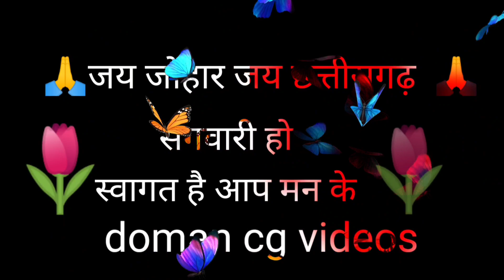cgvlog.दीदी जीजा के खुशी के ठिकाना नहीं है 😊 कुरुद से मरुउद सगवरी हो। doman cg videos.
स्वागत है आप मन के अपन चैनल डोमन सीजी वीडियो में। 🙏🙏😊

  कैसे हो संगवारी हो। आशा करत थो कि सब स्वास्थ अउ मस्त हो हु।  🙏😊😊

     संगवारी हो मोर ऐ वाला वीडियो में देखे बर मिल ही।  कुरूद से मरुउद दीदी जीजा से मिले बर। सगवरी हो।

   देखें बर झन भुला हूं संगवारी हो मोर ऐ वाला वीडियो ला।  😊😊

doman cg videos.

                      🙏धन्यवाद 🙏
cg.